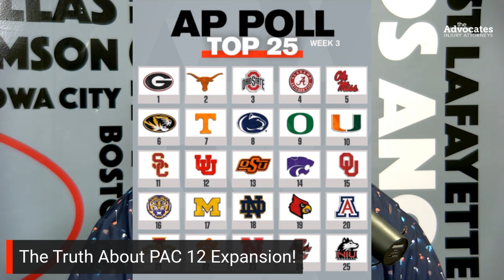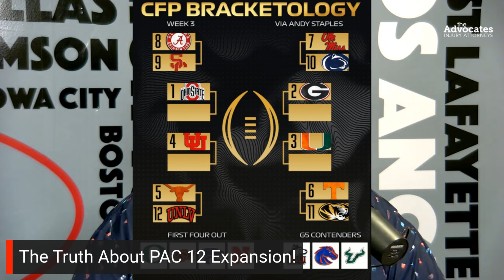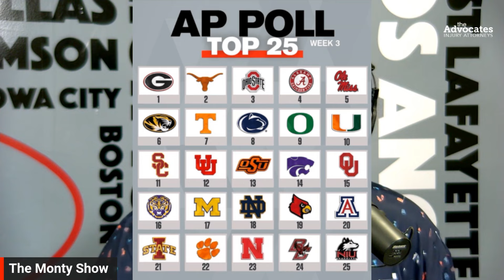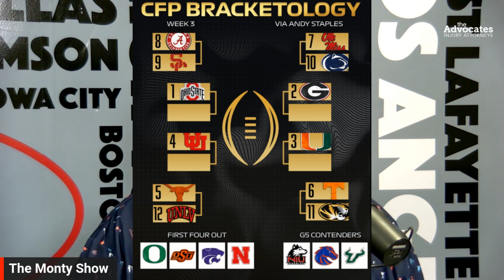The Truth About Pac-12 Expansion!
The Monty Show is talking about the latest details and what we know about the timeline for the PAC 12 to expand, and who their expansion targets might be! Why did the PAC 12 Conference choose to expand right now? What role did the BIG 12 Conference play in the PAC 12 expanded this week? Who is next, and who is NOT under consideration for the PAC 12?